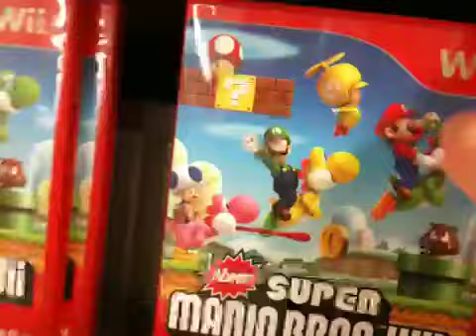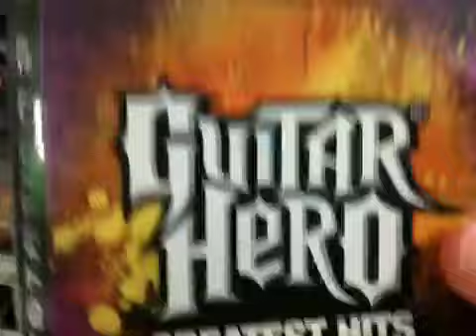Trip To ASDA (21/11/09)